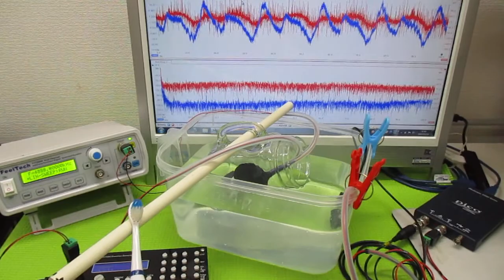メガヘルツの超音波発振制御プローブ ultrasonic-labo